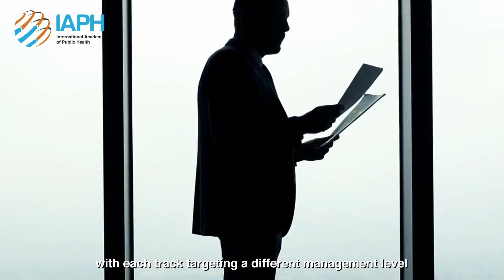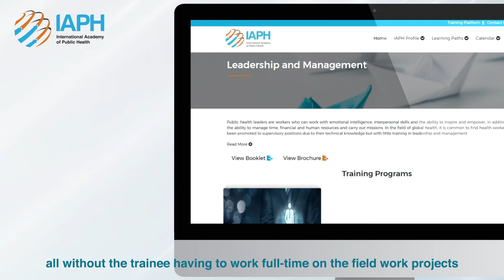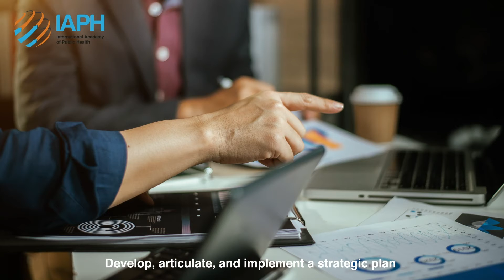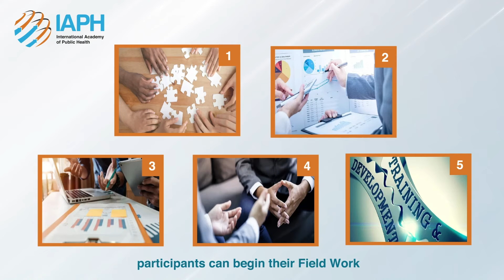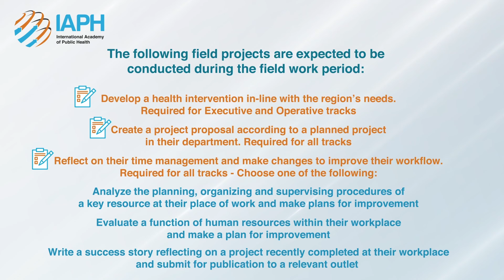Leadership and Management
IAPH's Official youtube Channel

The International Academy of Public Health (IAPH) is a multi-disciplinary professional development academy for the public health workforce. As a specialized academy, IAPH provides diverse fields of study, programs, and courses ranging from long-term, mid and short-term training in numerous areas of public health to contribute to the development of public health services across Eastern Mediterranean Region (EMR) Member States, through building the capacity of the public health workforce.

IAPH will not be a mere addition to the number of public health educational institutions in the EMR Region, it will rather be unique in promoting a practice-led type of public health education that is based on a residency model.
This comes in contrast with the conventional model of academic and theoretical education which, though useful, is not in line with producing graduates with required competencies commensurate with the current realities and challenges in the public health arena.

To achieve IAPH mission, the academy provides diverse fields of study, programs, and courses that utilize learning methods and teach skills that can be immediately applied in the field.

IAPH’s professional training programs are aimed at enhancing the leadership and performance of the public health system, and improving people’s health and health care nationally and regionally. Although IAPH is newly established; it is now moving in quick steps to contribute to filling the gaps in public health knowledge and practices. Capacity building is at the core of IAPH’s mission, as we believe that improving the knowledge and skills of our residents and trainees can be immediately applied which will enable them to perform their duties more effectively and efficiently.